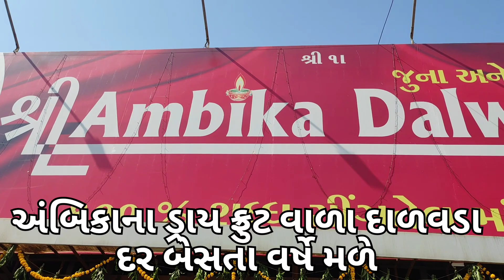શ્રી અંબિકાના ડ્રાયફુટ વાળા દાળવડા, દર બેસતા વર્ષે 100 કીલો વેચે, પહોંચો ખાવા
અંબિકા દાળવડા અમદાવાદના બેસ્ટ દાળવડા પૈકી એક છે. અહિં આખુ વર્ષ દાળવડા ખાવા માટે ગ્રાહકો લાઇનો લગાવે છે. ચોમાસામાં તો જાણે મેળો જામે છે. ગ્રાહક રાજાનો આભાર માનવા માટે વર્ષમાં એક જ વખત ડ્રાયફ્રુટ વાળા દાળવડા મળે છે અને 100 કીલો વેચીને શુકન કરે છે.
Follow me for more videos on
Facebook - Justice Foodie Nikunj Soni